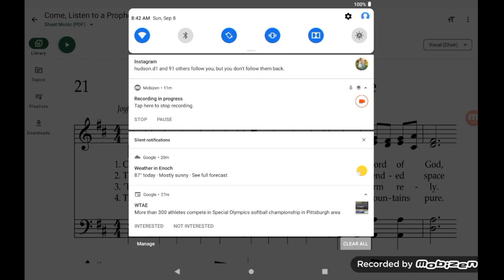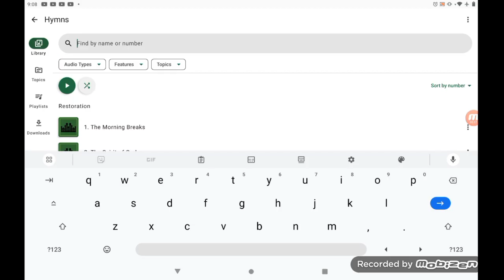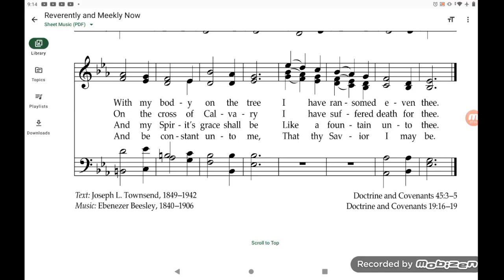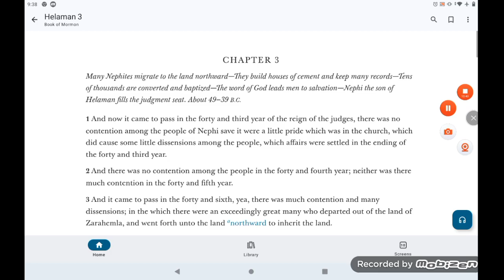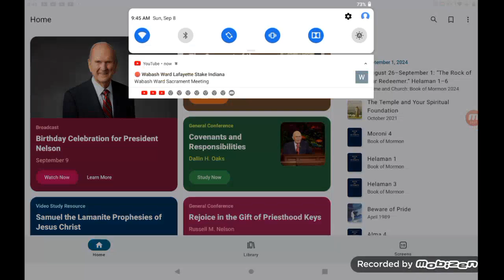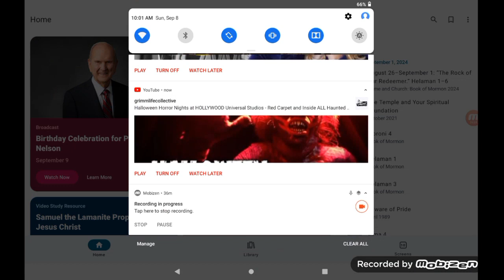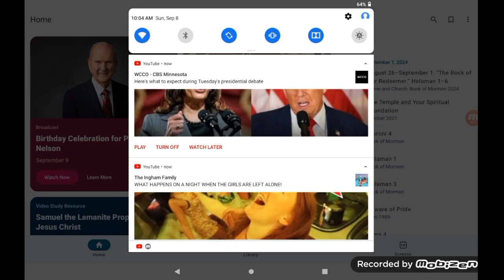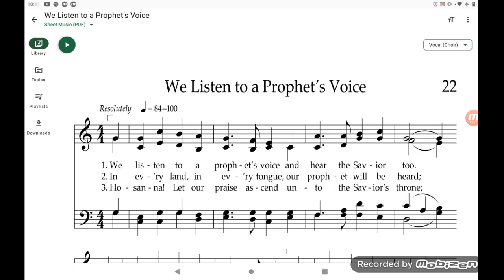Johnson fort ward meeting 09/08/2024